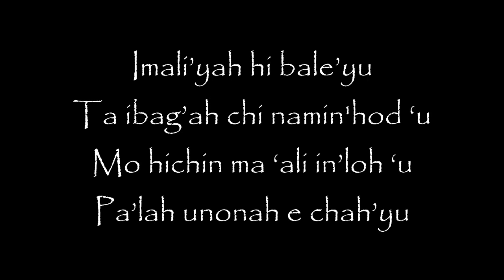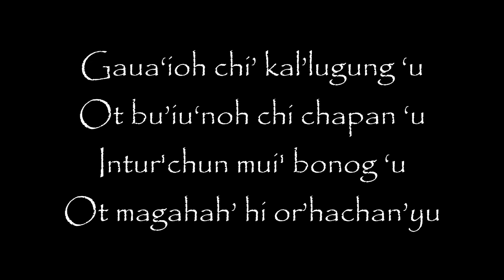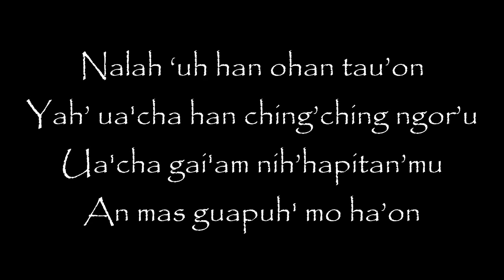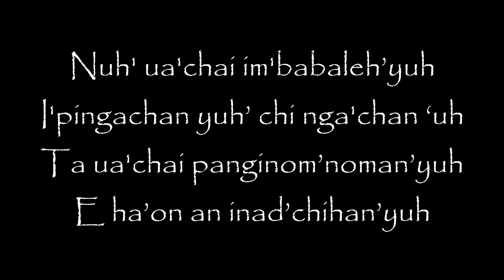Immaliya hi baleyu (Austronesian Music)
Ifugao song from the Philippines.
Austronesian Language Family
Polynesian, Micronesian, Melanesian (Oceania)
Malayo-Polynesian